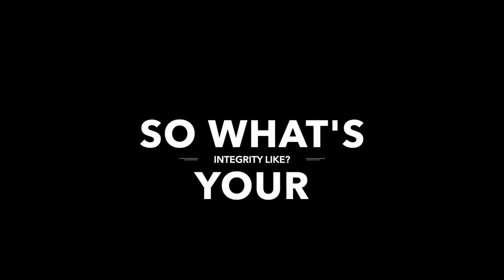Why Integrity Matters | Daily Motivation Dose | Freddy Fri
Why integrity matters daily motivation dose from motivational speaker Freddy Fri

This episode is designed to remind you why having Integrity is so important!